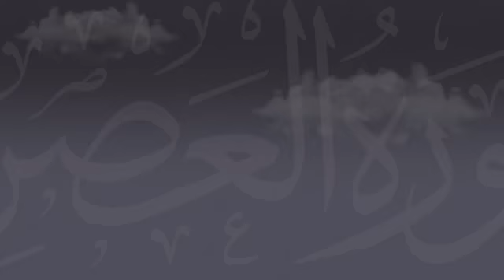الشيخ إبراهيم نياس _ تفسير سورة الشعراء